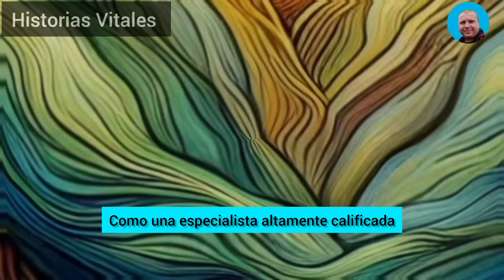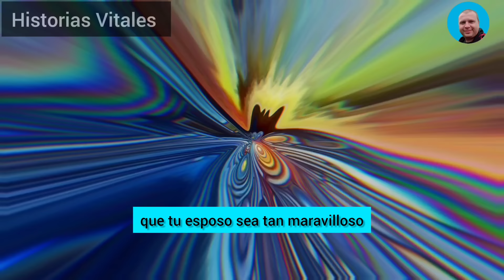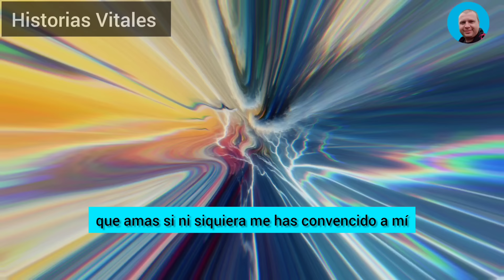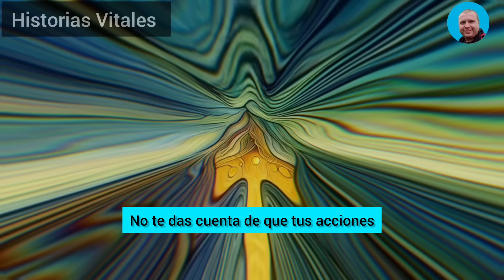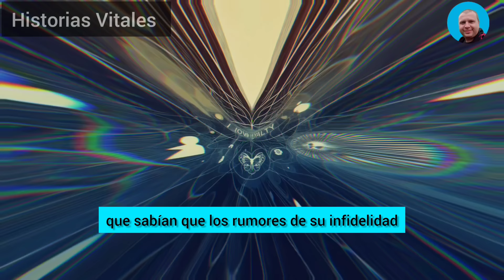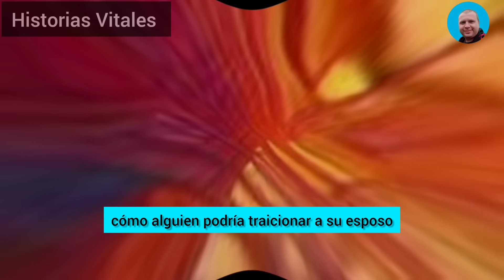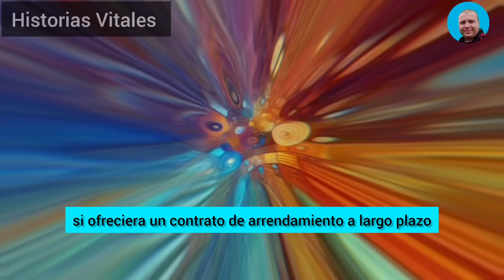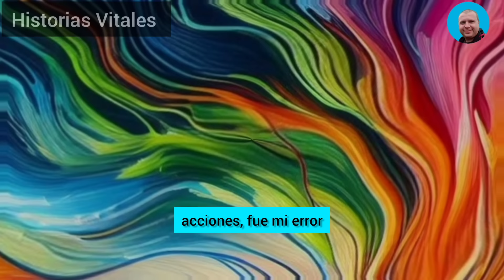Mi Infiel Esposa Estaba Cenando Tranquilamente En Un Restaurante Con Su Amante Cuando Un Hombre Que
Mi infiel esposa estaba cenando tranquilamente en un restaurante con su amante cuando un hombre que yo había contratado se acercó y le entregó un costoso collar en honor de nuestro vigésimo aniversario de boda, grabando su reacción con una cámara oculta. Su amante declaró arrogantemente: «¡Oh, tu marido es un romántico! Él te hace regalos y yo te satisfago...». Y ambos se rieron amigablemente...